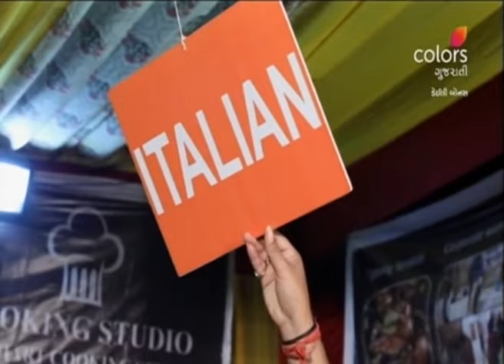Daily Bonus - 27th January 2020 - ડેઈલી બોનસ - Full Episode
Sohan Master reaches Ahmedabad food fest to join in on the fun and meets his latest contestants, Sonal and Isha. Watch as our witty host makes our participants play some ingenious games with awesome mouth-watering dishes and entertain the crowd with his hilarious comments, on Voot!
Anchored by popular actor, Sohan Master, Daily Bonus is based on three core needs of human nature - Necessity, Comfort, and Luxury. The host travels to different cities and interacts with families to explore their need for instant cash. They are then made to compete against each other in different rounds to win the booty.